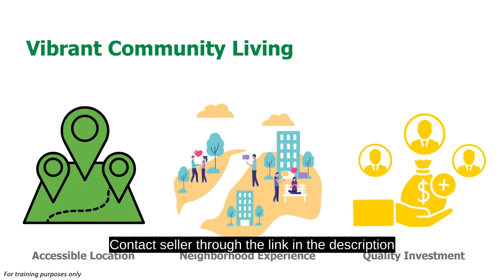Pre-selling house and lot in Navona Court Lumbia Cagayan de Oro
Price: ₱ 3,530,000
House Type: Townhouse
Number of Bedrooms: 3
Number of Bathrooms: 2
House Floor Area in sqm: 58.4 sqm.
Lot Area in sqm: 52 sqm.
Number of Floors: 2
Number of Car Parking Spaces: 1